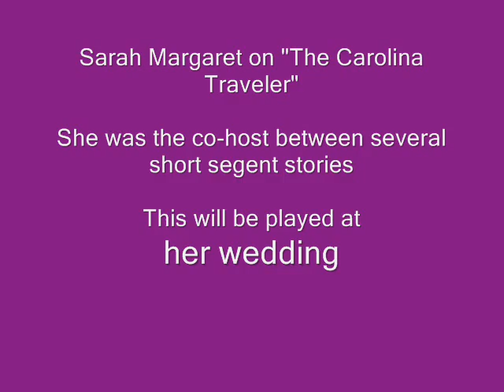Sarah Margaret on The Carolina Traveler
Sarah Margaret Sandlin, the daughter of Charlotte home inspector Preston Sandlin was recently the guest host on the Carolina traveler show with Mike Redding.  At the time Sarah Margaret was only three years old.  She had a special talent.  She could name any type of car even though she wasn't old enough to read yet. I hope you enjoy this episode of the Carolina Traveler. This aired on NBC WCNC Charlotte channel 6.